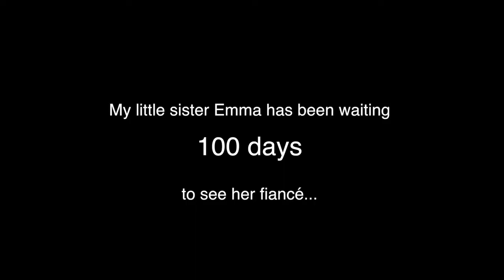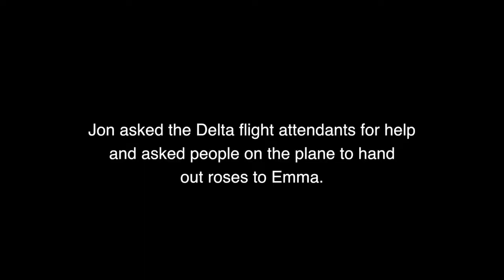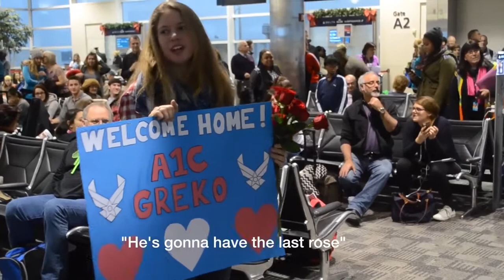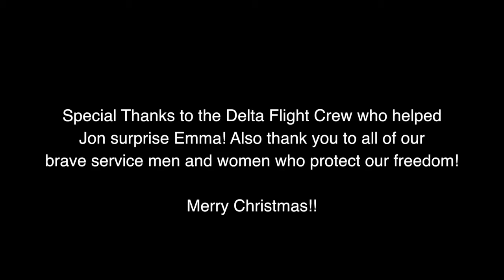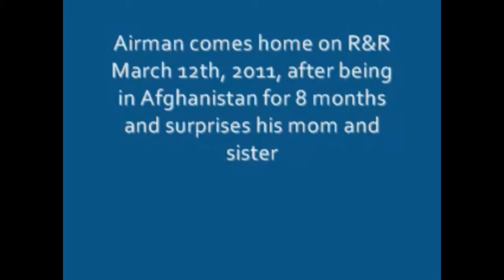Soldiers coming home US Army National Guard Soldier Surprises Son at School After 9 Months Deploye